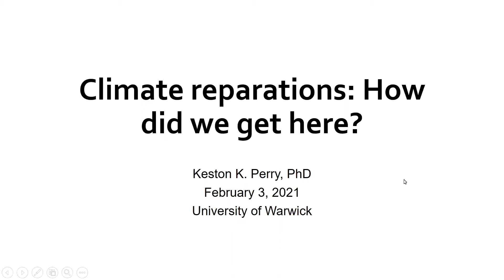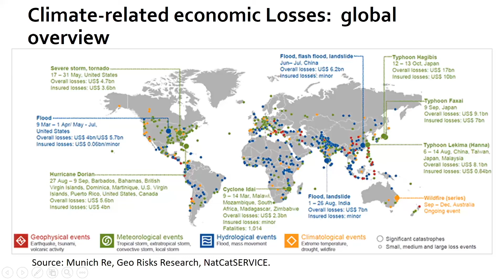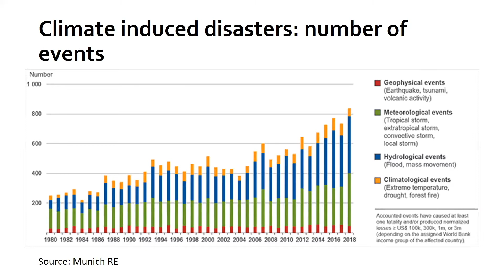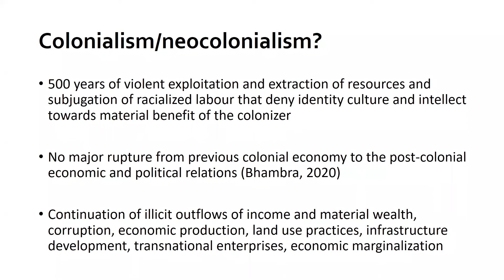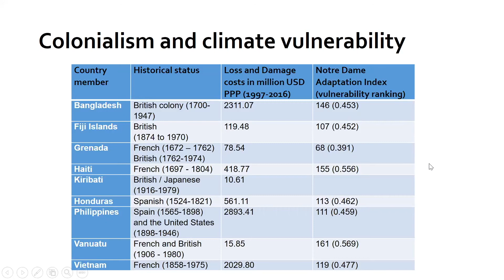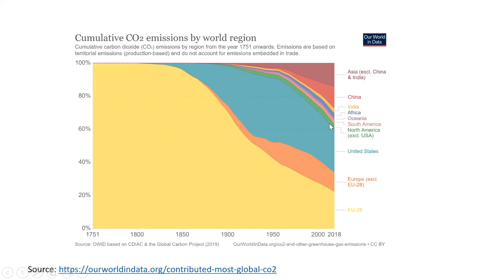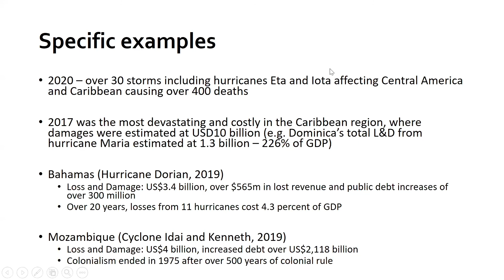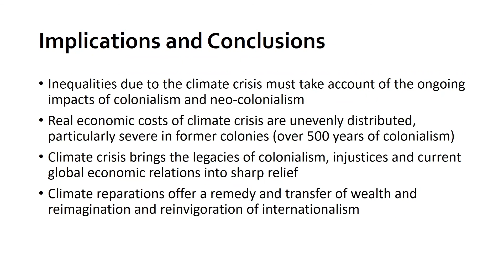Keston Perry Seminar_Climate Reparations